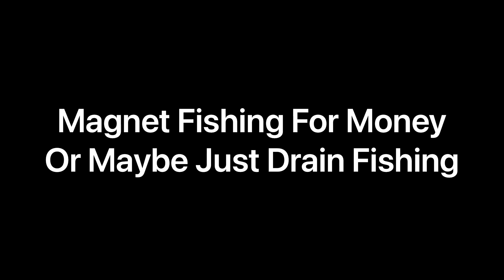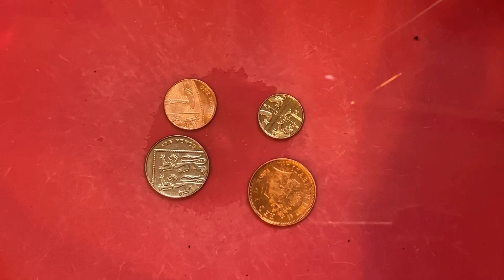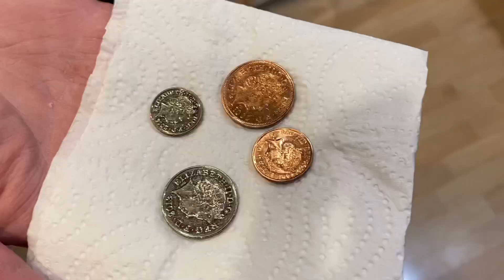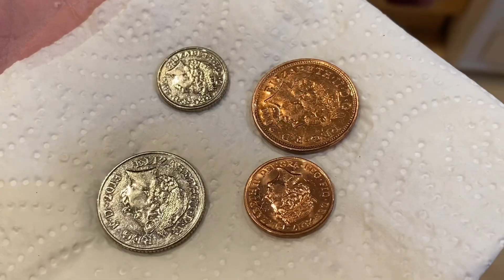Magnet Fishing For Money... Or Just Drain Fishing!